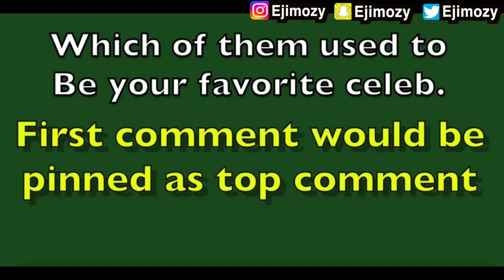10 Nigerian Celebrities Who Gave UP Fame For Normal Job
This Video Is About 10 Nigerian Celebrities Who Gave UP Fame For Normal Job. Nollywood Yoruba Actors and Actresses In Movies Industry.